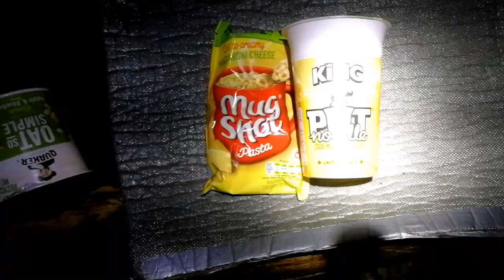hammock camping in the rain | rain rain and more rain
hammock camping in the rain. Just reminding myself why I don't like hammock camping!

this camp is with my brother TJ wilderness

Please help out the channel, every little helps. thank you..